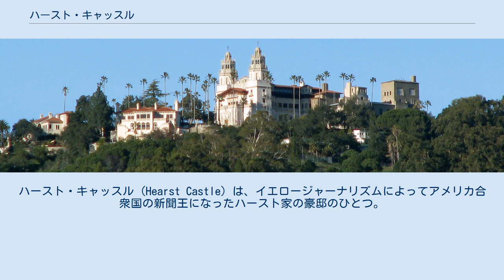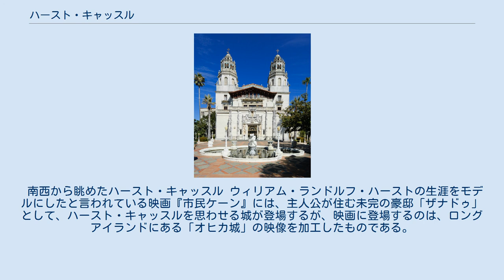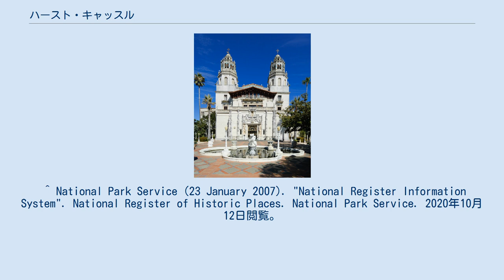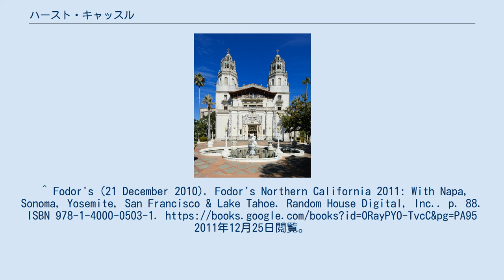ハースト・キャッスル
ハースト・キャッスル (Hearst Castle) は、イエロージャーナリズムによってアメリカ合衆国の新聞王になったハースト家の豪邸のひとつ。
カリフォルニア州サン・シメオン (San Simeon) の丘の頂上にそびえ建つ。
現在は州が所有し、歴史的建造物として一般公開している。
 敷地面積約8,400 m2の中に、約6,000 m2の城と、3つのゲストハウス、ローマスタイルの豪華な屋内プールと屋外プール、動物園、エアポートなどがある。
建物は、地中海リバイバル様式と呼ばれる、スペイン、イタリアなどのルネサンス期のスタイルを折衷したもの。
主屋の城は、建築主である新聞王のウィリアム・ランドルフ・ハーストがスペインのロンダで見た教会をイメージしたもので、内部には寝室のほか、書斎、図書室、映画室、遊戯室、美容室、食堂など、115の部屋があり、ハーストがヨーロッパで集めた絵画やアンティークの調度品で飾り立てられている。
3つのゲストハウスには寝室やホールなど、合わせて46室があり、こちらも豪華な装飾で埋め尽くされている。
 1865年にハーストの父ジョージがこの一帯の土地を購入。
両親の死後、この地を相続したハーストは、人里離れた内地にありながら、遠くに海を望む高台の絶景を気に入り、豪邸建築を計画。
ハースト社のビルをいくつか手掛けてきた女性建築家のジュリア・モーガンに設計を依頼（ジュリアはパリの国立美術学校「エコール・デ・ボザール」で学んだ初の女性）。
1919年に着工。
城が完成すると、当時ハーストの愛人だった女優のマリオン・デイヴィスが城の女主人として君臨し、チャップリンなど親しい映画関係者や、政財界の有名人を招き、華やかな暮らしが始まった。
その間も増築が続けられたが、1947年にハーストが病床につき、ビバリーヒルズに引っ越したため中止された。
1951年にハーストが亡くなると、ハースト社が引き継いで管理していたが、1957年に州に寄付された。
ハースト・キャッスルを維持管理する財団が設立され、トップにハースト家のメンバーが就任したほか、ハースト家の者は好きなときに利用できることになっている。
 南西から眺めたハースト・キャッスル ウィリアム・ランドルフ・ハーストの生涯をモデルにしたと言われている映画『市民ケーン』には、主人公が住む未完の豪邸「ザナドゥ」として、ハースト・キャッスルを思わせる城が登場するが、映画に登場するのは、ロングアイランドにある「オヒカ城」の映像を加工したものである。
オヒカ・キャッスル（Oheka Castle、 北緯40度49分44.1秒 西経73度26分54.9秒 / 北緯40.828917度 西経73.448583度 / 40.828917; -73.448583）は、ドイツ系ユダヤ人の金融家が建てた豪邸で、1980年代には横井英樹が一時所有していた。
 ^ National Park Service (23 January 2007). "National Register Information System". National Register of Historic Places. National Park Service. 2020年10月12日閲覧。
 ^ "Hearst San Simeon State Historical Monument". Office of Historic Preservation, California State Parks. 2014年4月14日閲覧。
^ Fodor's (21 December 2010). Fodor's Northern California 2011: With Napa, Sonoma, Yosemite, San Francisco & Lake Tahoe. Random House Digital, Inc.. p. 88. ISBN 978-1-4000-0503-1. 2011年12月25日閲覧。